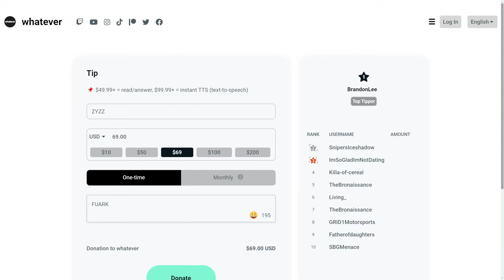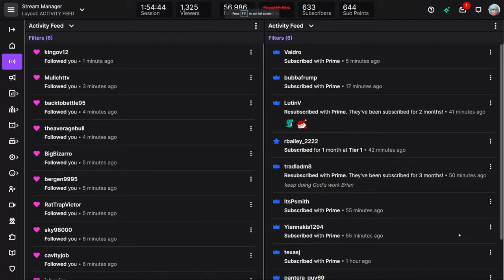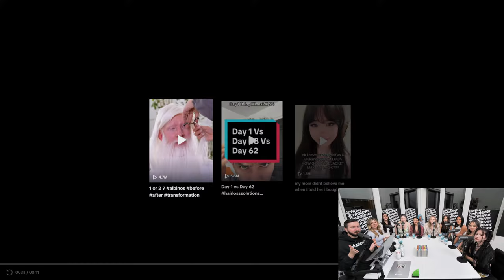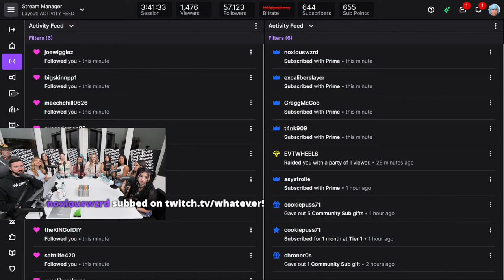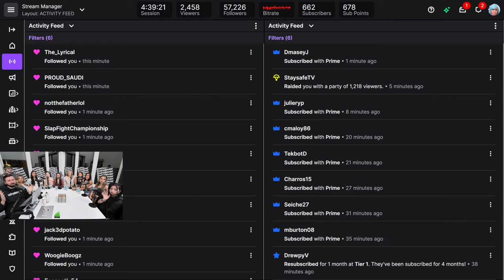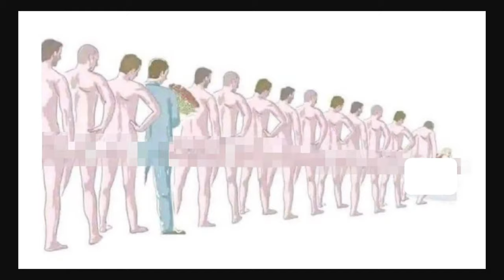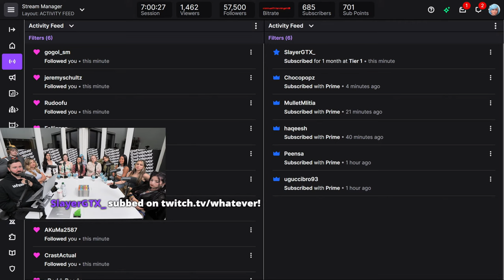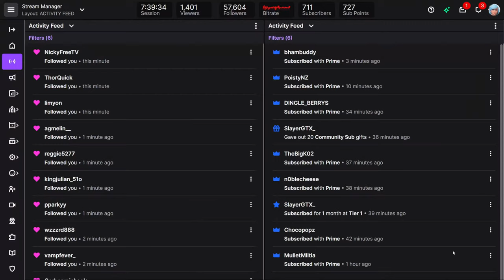She DIVORCED Him For BAD $3X?! Dating A FEEDER?! Husband CHEATED With Men?! | Dating Talk #147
🕘 Timestamps:
0:00 Introduction
3:10 Guest Intros
6:00 Relationship status
9:50 Her husband was seeing men from CRAIGSLIST?! 🚩
15:00 TTS: Would you prefer a man or woman?
17:00 Is OnlyFans cheating?
20:50 She moved on after two weeks...
22:50 Her ex was a FEEDER?!? 🤢
32:30 What does single mean?
35:50 Her aversion to labels
41:20 They clash over her "I Hate Men" comment
44:50 Her witch practices
48:00 Marriage (Would Brixan have a ceremony?)
1:07:20 Who has ended more relationships? 🔥
1:15:10 TTS: World Wars start dates and Allied vs Axis powers 😂
1:29:50 Non-traditional that wants a traditional relationship...
1:32:40 The difference between Michael Knowles and an OnlyFans girl?!
1:36:30 Her excuse to sin in Christianity 🚩
1:41:00 If the Adult Industry is positive for society...what characteristics would it bring?
1:42:50 (DELUSIONAL) Is addiction real? Is OF HEALTH education?? 🔥🔥
1:48:40 Brixan cuts in on her delusions + has she done anything for society?
1:52:30 Brixan wants a cheer 😂
1:59:30 They're TRIGGERED over OnlyFans not being intellectual
2:01:50 What does it mean to be single Part II
2:05:50 Roster discussion
2:11:30 Superchats WYR: Ugly or Pretty, Stay-at-home moms, and max incomes
2:23:50 She delves into his nonprofit AND his childhood (preferences) 🔥
2:30:40 His instagram preferences
2:36:10 Plastic surgery and the Trans debate + superchats
2:39:30 "Do you think this is your purpose?"
2:44:10 Rating 1-10 💅
2:49:20 Is it wrong to rate appearances? (Brixan cooks)
2:54:40 Toupee tiktok reaction and comparing Trump to Brad Pitt... 🎥
3:01:30 Will you be more attractive in 10 years? In 20?
3:16:50 Rejection discussion
3:20:40 "You can get ANYONE if you put your mind to it"
3:22:20 Her problems with substances AND felonies
3:32:50 Would you wait for marriage?
3:34:10 She degrades men on her platform??
3:37:40 Whatever Disagreements
3:42:00 Are you a feminist? What rights do women NOT have?
3:46:20 Wage Gap
3:49:00 Feminism makes her feel EMPOWERED?! 🔥
3:51:20 She calls her BRAINWASHED? (her experience with unequal pay)
3:59:30 Physical demands of hard labor
4:06:30 Superchats
4:08:30 Return to feminism and the wage gap
4:14:50 "Define misogyny" and missing rights
4:18:20 Reproductive rights (Brixan COOKS) 🔥
4:22:10 Do we live in a patriarchy? Are women oppressed?
4:30:40 Her fear for the future voters + abortion discussion
4:34:40 Raid: Would you date a gamer? 🎮
4:46:50 Plastic surgery 💅
4:52:50 Who wants a traditional dynamic and who ain't gonna get one
4:56:00 First dates and expectations
5:07:40 First date TikTok reaction 🎥
5:09:30 Princess treatment
5:12:50 Difference in traditionalism between Men and OnlyFans
5:17:10 Brixan calls her EVIL?! and his other intuitions 😂
5:27:40 Her awful first date + Her "toxic" husband
5:42:10 Bedroom intimacy was BAD?!
5:48:10 She wants Intimacy but is never Happy!? (Alpha widowed)
5:52:00 (DELUSIONAL) She left so she didn't cheat...  ☄️
6:00:20 The ✨spark✨ (She makes it weird...and Brixan claps back)
6:11:00 She ATTACKS Christianity as a CULT?
6:14:20 Disagreements on promiscuous and waiting for intimacy
6:27:00 Body Count 🔢
6:37:20 Her experience with objectifying herself
6:46:10 Getting ghosted on dates
6:53:50 "Isn't dating around tiring"
6:56:00 Brixan tells her one thing he likes about her
7:02:40 Bow video reaction 🎥
7:08:40 They TRY the bows
7:11:20 Would you date this guy?
7:16:00 Paying for the first date 🎥
7:19:10 What is a woman?
7:26:00 Is it straight... 🔥
7:34:40 Do we need men?? (She can't give him the witch books!)
7:41:00 Outro